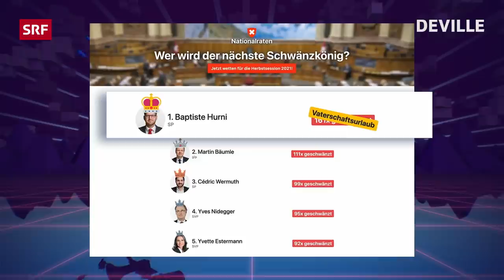«Deville» zu Covid an Schulen | Ganze Deville Folge 109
In dieser Sendung widmet sich Dominic Deville in seinem Schwerpunktthema dem Umgang mit Corona in den Schweizer Schulen. Patti Basler befragt vor dem Bundeshaus Politikerinnen und Politiker zu Themen der Session. Und auch Gabriel Vetter hat einen Auftritt in der Sendung.

00:00 Intro
00:38 Monolog: Ständeräte und Diktatoren
04:36 Monolog: Merkel nimmt Abschied
09:06 Mission: Session - Organverhandlungen
11:52 Monolog: Nationalraten und bedrohte Kühe
16:02 Einspieler: Bunker Nachbarn
20:07 Thema: Covid an Schulen
30:49 Gast: Hanz-Franz Strunz
34:06 Abspann